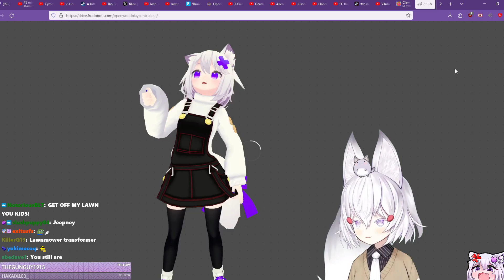Filian got arrested!!!!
What did She do?